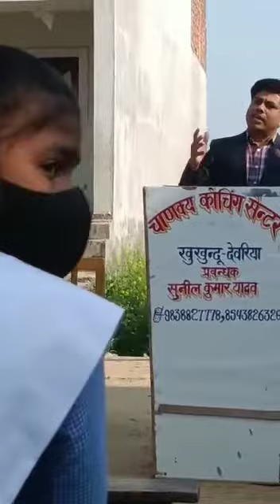Rakesh Sir ka Motivational Speech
At Chanakya Coaching Centre Khukhundu